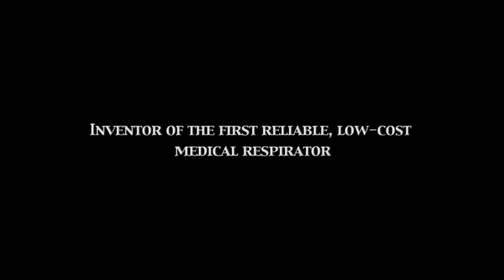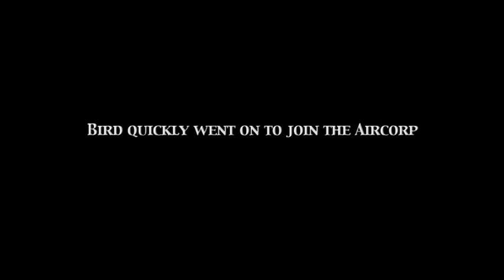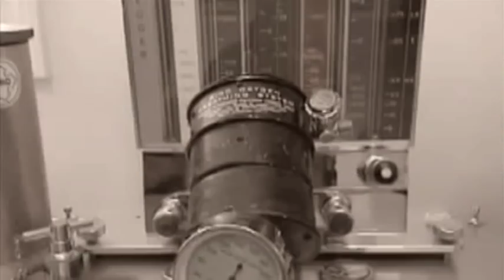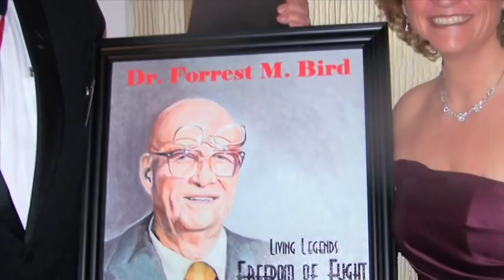Dr. Forrest Bird Video Biography Movie Trailer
"Fate, Chance & Circumstance" the Dr. Forrest Bird Story - - aviator, inventor. Interviewed by RJ McHatton of Inventive Productions,